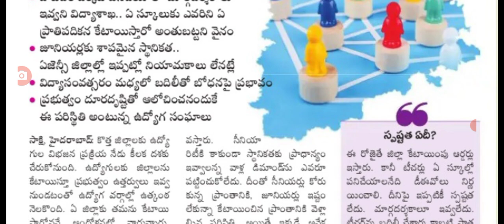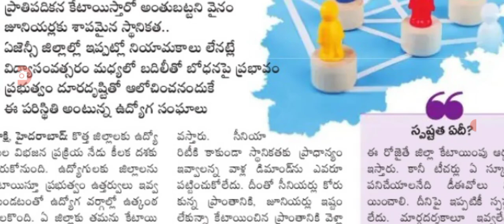మరొక రెండు గంటల్లో ఉద్యోగులు కీలక ప్రకటన జారీ employees latest update on transfers.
Hello everyone today update is TS government announced that employee transfer seniority pramotion latest update .@sarlcreations